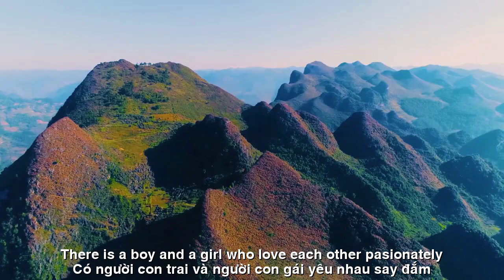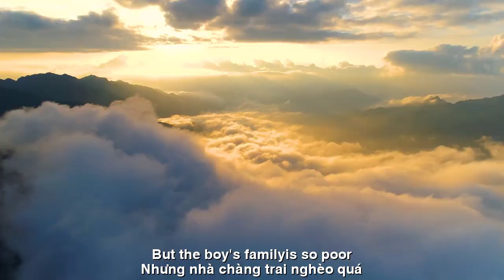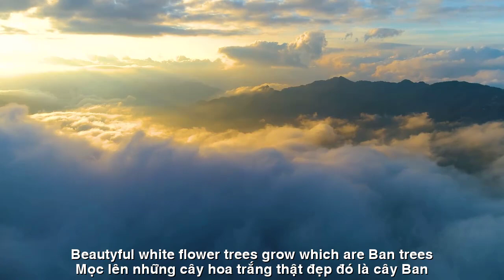[FULL HD]THÁNG TƯ MỘT CHUYỆN TÌNH||APRIL A LOVE STORY||PHƯƠNG UYÊN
TÁC PHẨM:THÁNG TƯ MỘT CHUYỆN TÌNH
||APRIL A LOVE STORY||
TẢN VĂN THI SỸ PHƯƠNG UYÊN
TRÌNH BÀY NGẪU HỨNG VỚI ORGANIST MỘC
GROUP THU NGA AND NS QUANG DAU
PROMOVIES VIDEOKAR NS QUANG DAU
THÁNG TƯ MỘT CHUYỆN TÌNH.
Truyền thuyết của người Thái kể lại rằng:
Ngày xửa ngày xưa ở vùng Tây Bắc.
có người con trai và người con gái yêu nhau say đắm.
Tình yêu của đôi lứa gái trai .
trong như con suối, sáng như ánh trăng.
đẹp như hoa rừng nở tràn khắp nẻo mùa xuân.
Họ hẹn hò, thề thốt suốt đời thủy chung.
Nhưng nhà chàng trai nghèo quá,
bố mẹ cô gái không cho chàng làm rể.
Chàng từ biệt ra đi.
Một ngày trở về tìm lại người yêu .
thì được biết khi chàng đi rồi,
người con gái cũng bỏ trốn vào rừng .
giữ trọn lời thề năm trước .
mà không chịu để bố mẹ gả cho người khác.
Rồi nàng chết trong rừng vì chờ đợi, nhớ mong, giá rét .
để lại những dấu chân trần in khắp những nẻo đường rừng.
Chàng trai đau đớn khóc than thảm thiết .
lần theo vết chân người yêu,
nước mắt rỏ xuống từng dấu chân nàng,
Một ngày, đến dấu chân cuối cùng của nàng.
thì chàng gục xuống, rồi chàng trai.
tan vào đất trời, rừng núi.
Ít lâu sau từ những vết chân của người con gái.
mọc lên những cây hoa trắng thật đẹp, đó là cây ban.
Bởi thế ở khắp núi  rừng Tây Bắc.
hoa ban được biết đến là biểu tượng của tình yêu lứa đôi,
là sức sống của lòng thủy chung .
là khao khát nhau trong chờ đợi…
Thai legend recounts that:
Once upon a time in the Northwest.
There is a boy and a girl who love each other passionately.
Love between a couple.
clear as a stream, bright as moonlight.
beautiful like wild flowers blooming everywhere in spring.
They dated and swore lifelong fidelity.
But the boy's family is so poor,
The girl's parents did not let him become a son-in-law.
He said goodbye and left.
One day I will return to find my lover again.
then I found out when he was gone,
The girl also ran away into the forest.
Keep your vow from last year.
but refused to let her parents marry someone else.
Then she died in the forest from waiting, longing, and cold.
leaving bare footprints all over the forest paths.
The boy was in pain and cried bitterly.
following your lover's footsteps,
Tears dripped down each of her footprints,
One day, her last footprint came.
then he collapsed, then the young man.
melt into the earth, sky, forests and mountains.
Shortly after from the girl's footprints.
Beautiful white flower trees grow, which are ban trees.
Therefore, throughout the mountains and forests of the Northwest.
Ban flowers are known as a symbol of love between couples.
is the vitality of fidelity.
is longing for each other while waiting...
Đường liên kết của video